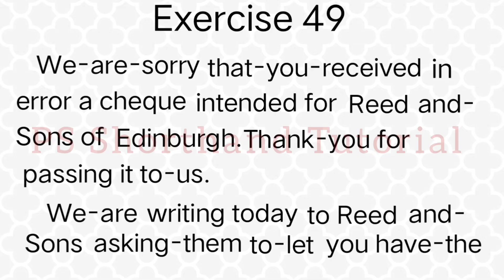Shorthand Pitman Exercise 49 || Shorthand New Era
in this video :
this is a solved exercise 49 of Pitman New era shorthand book,
Ye exercise 49 pitman New era book Lesson 10 Halving ki exercise hain

Song.                 Nach Meri Rani
Artist.                 Guru Randhawa, Nikita Gandhi
Licensed to.      Tseries Music(on behalf of T-
 YouTube by       Series) LatinAutorperf, Tseries
                             Publishing, UMPG Publishing,